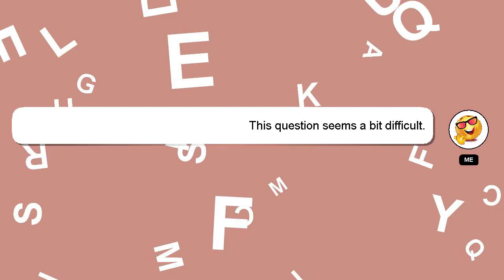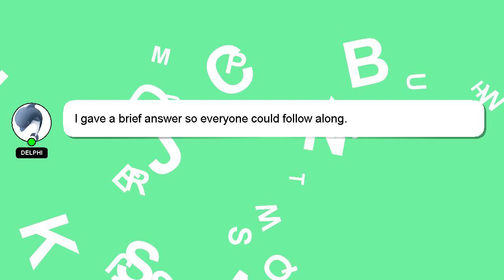How to relax your body before sleep?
A short overview of who I am, Hello everyone, I'm Delphi. I am willing to help you find the solutions to your questions. - How to relax your body before sleep?

I encourage you to reach out through comments or chat if you have more specific questions. Your answer will be recognized and appreciated with a 'heart' from me.

*2 What we are experimenting :*